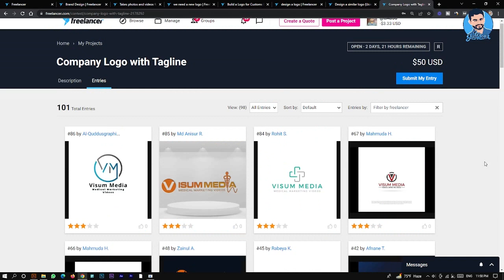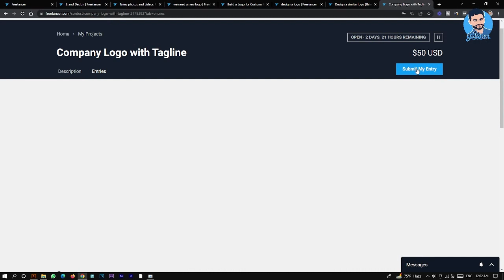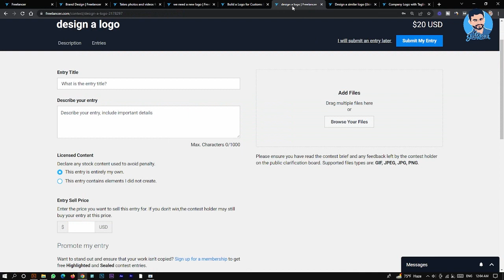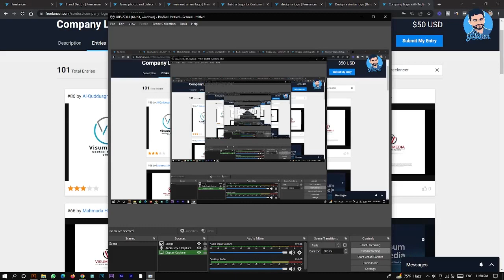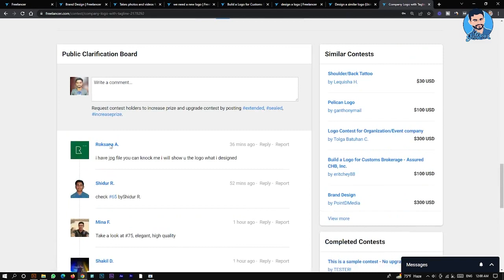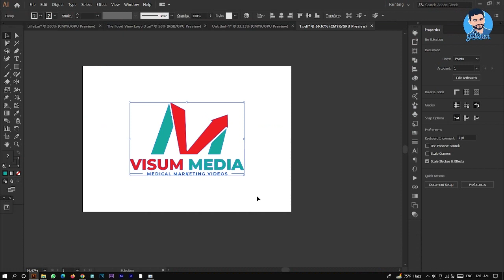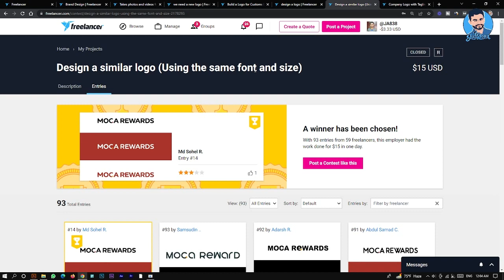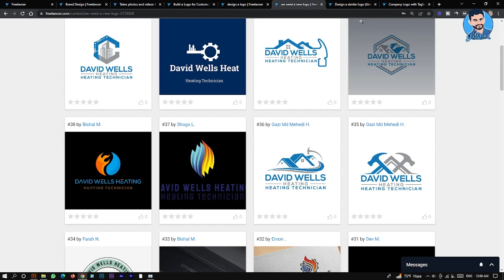১ ও ৩ দিনের কন্টেস্ট করুন how to win freelancer contest, how to win freelancer logo contest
১ ও ৩ দিনের কন্টেস্ট করুন how to win freelancer contest, how to win freelancer logo contest

Hello all, I am Julfikar and I am a Graphic Designer.This channel contains only Tutorials related to Graphic Design and Other. Most of the videos are in Bengali.